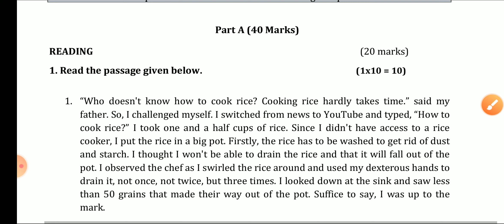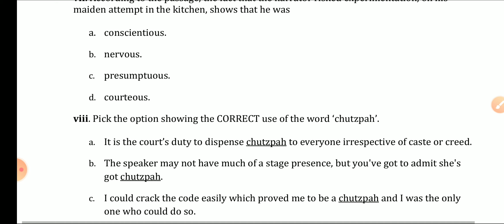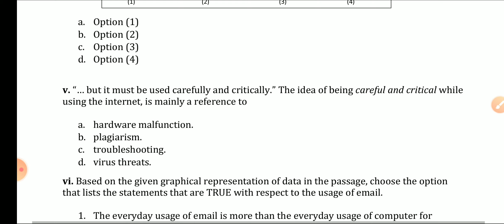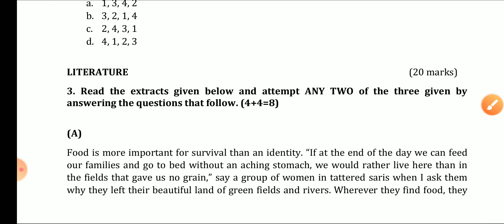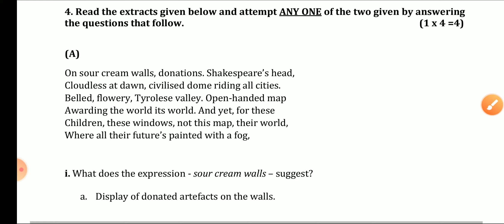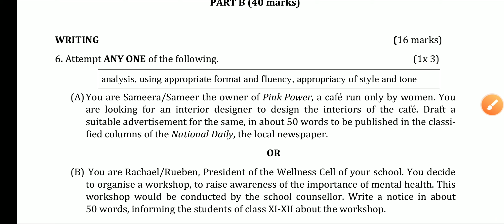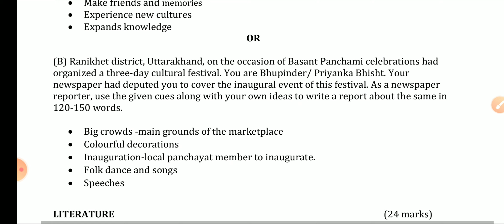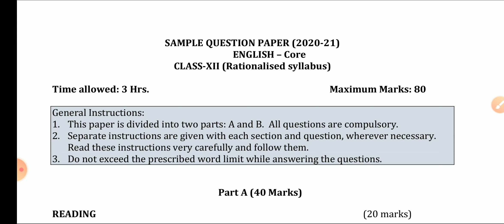CLASS 12TH ENGLISH SAMPLE PAPER 2021 WITH ANSWER KEY ||CBSE BOARD